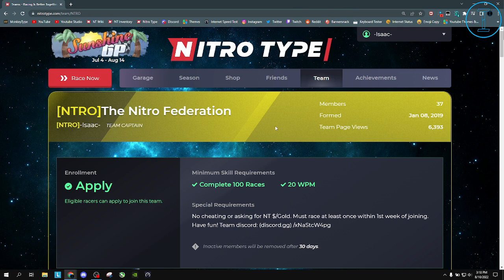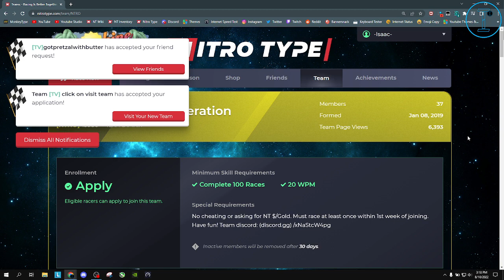A Very Strange Nitro Type Bug...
Hi! If you're watching this, you're either a viewer of my channel or Nitro Type support. Please help me with this bug. I have tried pretty much everything to try to fix it, but it persists. Have a great day!